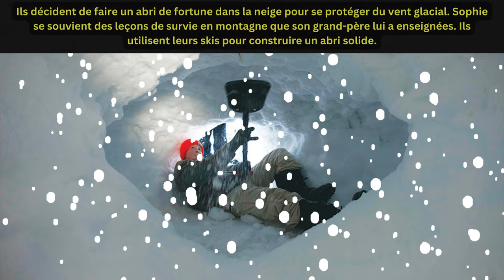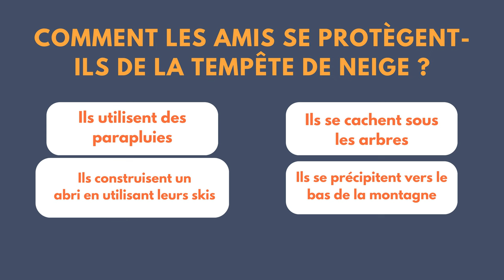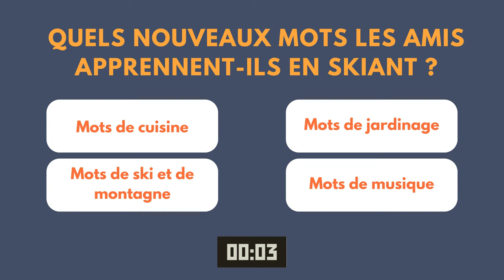French Stories For Beginners With French Subtitles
👉 Title : Ski et Survie - Une Journée Épique en Montagne (Skiing and Survival - An Epic Day in the Mountains)

Immerse yourself in the beauty of the French language with our latest short and easy French story designed especially for beginners at A1 and A2 levels.

French Stories For Beginners With French Subtitles are a great way to enhance your French language learning journey, especially if you're a starter. They offer a dynamic and engaging way to improve your French skills and perfect your french listening practice.